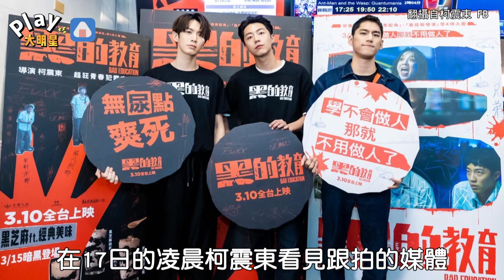柯震東突然向跟拍媒體大吐苦水！ 苦喊想徵友曝「演藝圈辛酸史」